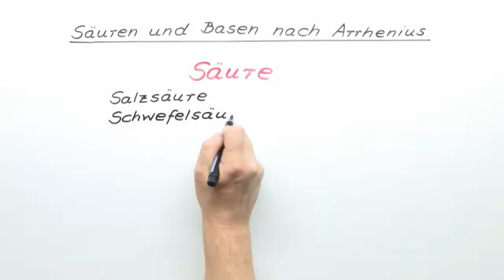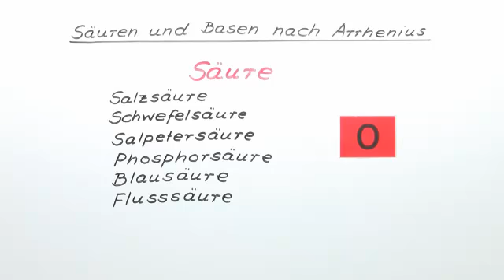Säuren und Basen - Definition nach Arrhenius | Chemie | Allgemeine und anorganische Chemie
"Säure" und "Base" sind Grundbegriffe in der Chemie von denen ihr sicher schon mal gehört habt. Für die Definition der beiden Begriffe gibt es in der Chemie verschiedene Konzepte. In diesem Video beschäftigen wir uns mit der Definition nach der Theorie von Arrhenius. Sie basiert darauf, dass Säuren unter der Bildung von Wasserstoff-Ionen dissoziieren und Basen unter der Bildung von Hydroxid-Ionen. Hierfür gehe ich mit euch auch eine Beispielaufgabe durch. Des Weiteren werfen wir einen Blick darauf, welche Verbindungen nun eigentlich Säuren und welche Basen sind und wie man das feststellt.

Dieses Video gehört zu: Chemie | Allgemeine und anorganische Chemie | Säuren und Basen